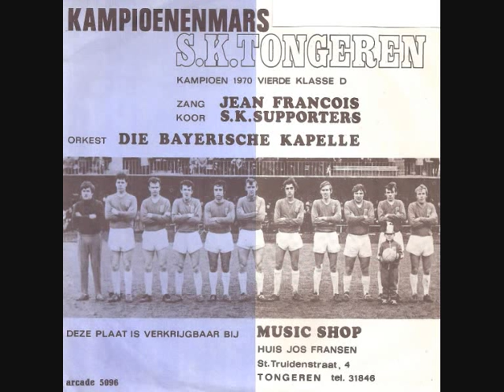SK Tongeren Kampioen in 1970 // Zang: Jean François.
Bekendste liedje van S.K. Tongeren